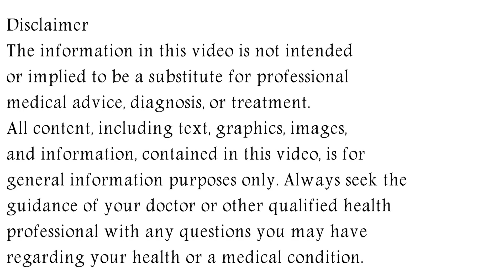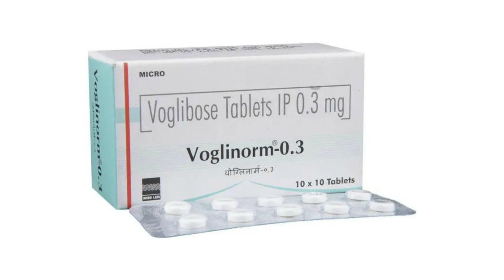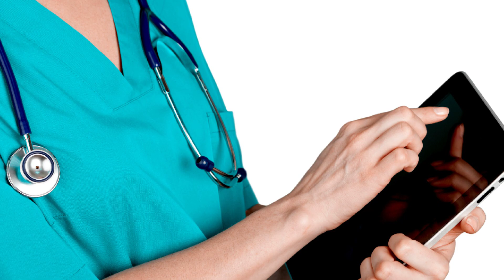Voglinorm 0.2 Tablet | Voglinorm 0.3 Tablet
in this video, we will discuss what are the uses and benefits of voglinorm tablet. How to use voglinorm tablet. We will also discuss what are the side effects of voglinorm tablet. Watch the complete video for detailed review of voglinorm tablet in hindi.